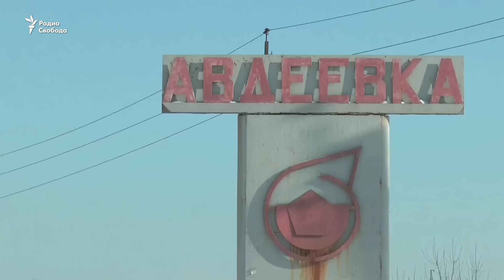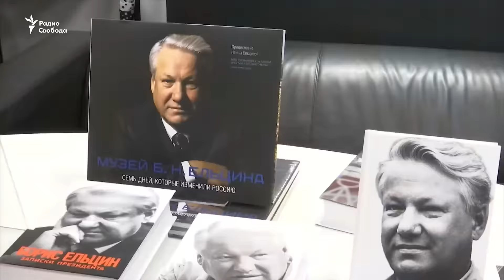Украина обвинила Россию в обстреле военного самолета в Черном море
Украина обвинила Россию в обстреле военно-транспортного самолета Ан-26, совершавшего тренировочный полет. Он получил повреждения.

Как заявил украинский министр обороны Степан Полторак, по самолету открыли огонь из стрелкового оружия с малого противолодочного корабля Черноморского флота РФ. Полторак утверждает, что была зафиксирована работа российской радиолокационной станции "в активном режиме", что – по словам министра – "обычно используется для наведения ракет систем противовоздушной обороны".